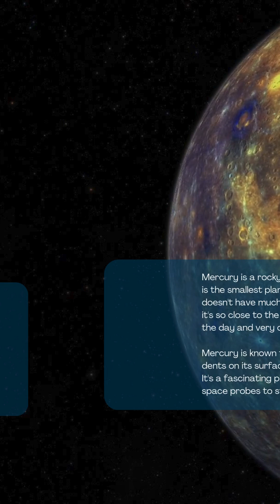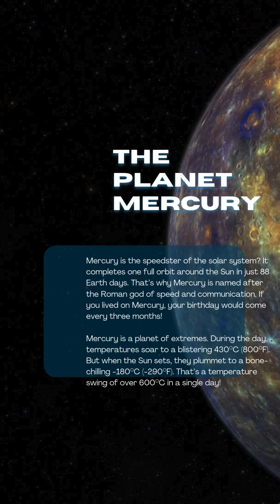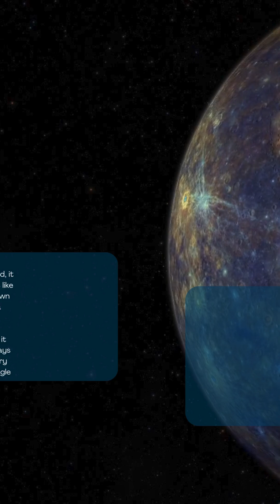Planet Mercury - A Fiery World of Extremes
Mercury is the speedster of the solar system? It completes one full orbit around the Sun in just 88 Earth days. That’s why Mercury is named after the Roman god of speed and communication. If you lived on Mercury, your birthday would come every three months!

Mercury is a planet of extremes. During the day, temperatures soar to a blistering 430°C (800°F). But when the Sun sets, they plummet to a bone-chilling -180°C (-290°F). That’s a temperature swing of over 600°C in a single day!